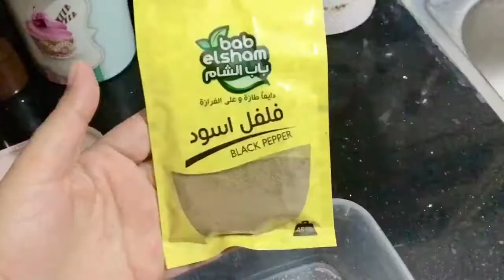Chicken panee || طريقة الفراخ بانيه تتبيلة في دقيقة بالظبط